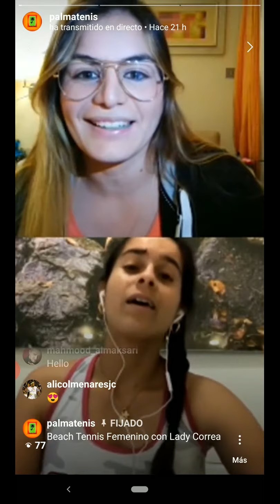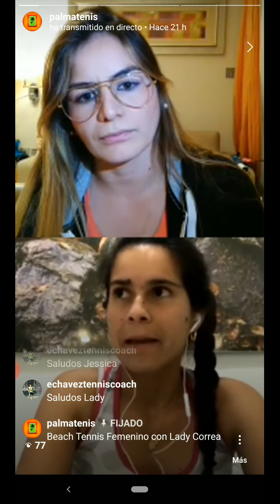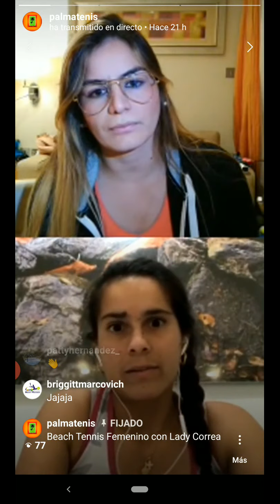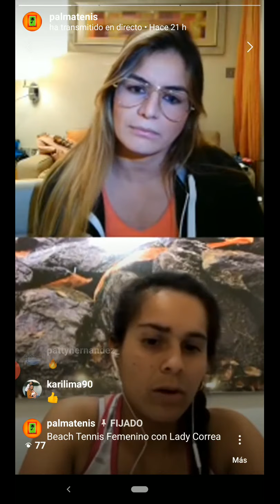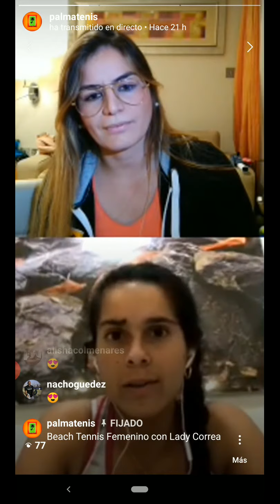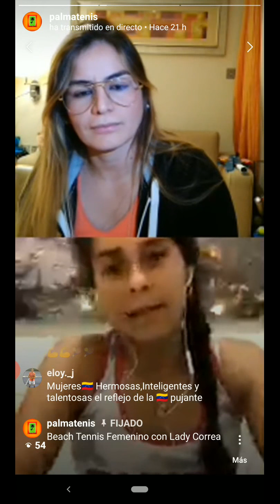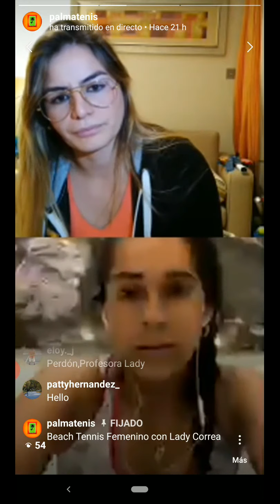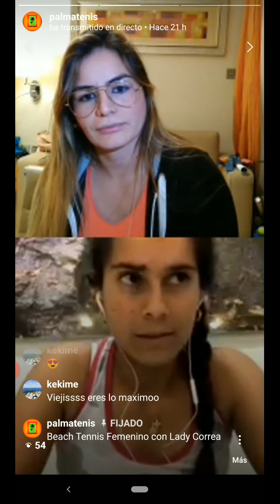Beach Tennis - Lady Correa Live Interview ! Beach Tennis Femenino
Entrevista de Lady Correa quien actualmente ocupa el puesto #25 del Ranking Mundial de Beach Tennis, Participo en los Juegos Bolivariano, Panamericanos, Sudamericanos es la Head  Coach de Lady Correa Beach Tennis Academy, nos cuenta sobre su trayecoria en el Tennis y Beach Tennis, sus experiencias en el Tour Profesional, la planificacion de los Torneos , el Beach Tennis Femenino y su rol como entrenadora!

Facebook: Academia de Tenis Palmatenis

Interview with Lady Correa who currently occupies the position # 25 in the World Ranking of Beach Tennis, I participate in the Bolivarian Games, Pan American, South American is the Head Coach of Lady Correa Beach Tennis Academy, it costs us about her career in Tennis and Beach Tennis, her experiences in the Professional Tour, the planning of the Tournaments, the Women's Beach Tennis and her role as coach!